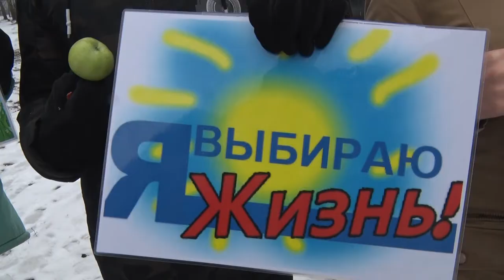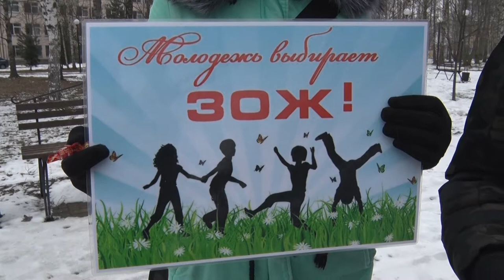Десна-ТВ: «Перемена к лучшему»: волонтеры призвали юных десногорцев вести здоровый образ жизни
Чтобы приобщить школьников к спорту и здоровому образу жизни волонтёры Десногорска провели в школах и на улицах города весёлую акцию. Подробности смотрите в сюжете.